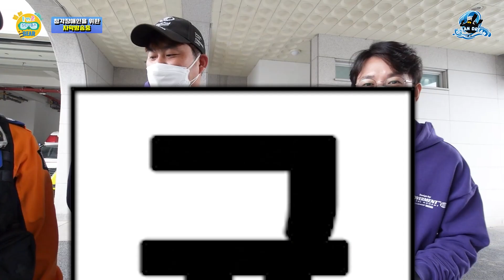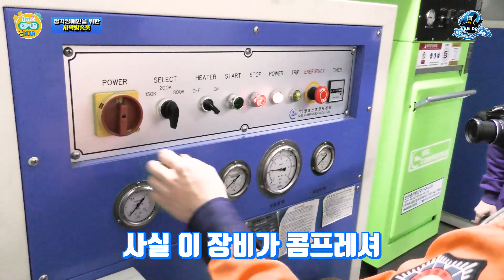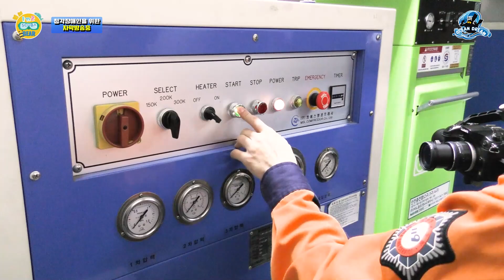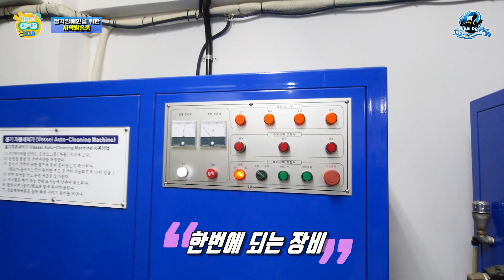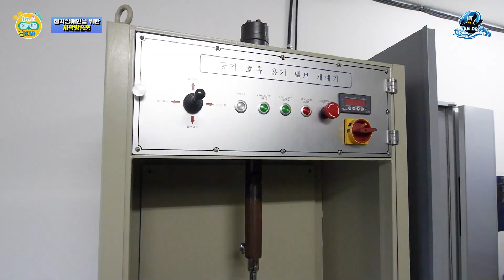[안전충전함] 소방서에 닭털 뽑는 기계? 포비강사도 실물은 처음 본다는 그 장비.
※ 촬영을 허락 해주신 충주 소방서 관계자 분들께 감사드립니다.
※ 바쁘신  중에도 시간 내셔서 설명해주신 충주 소방서 119 구조대 한규만 소방관님께 감사드립니다.

소방관이 사용하는 스쿠버 장비에 대해서 소개 해드리는 영상을 1, 2부로 준비를 했습니다, 이번 주는 소방관분들이 사용하는 스쿠버 장비 중에도 가장 기본이 되는 공기탱크 충전기와, 세척기, 그리고 공기질 분석기 등 새로운 법규에 따른 충전 장비들과 포비강사도 교재에서만 보는 아주 비싼(?) 장비들을 소개 해드립니다.